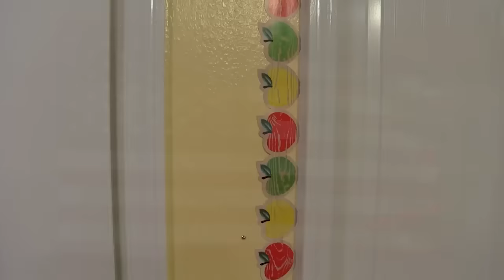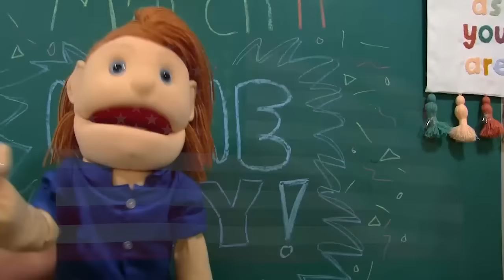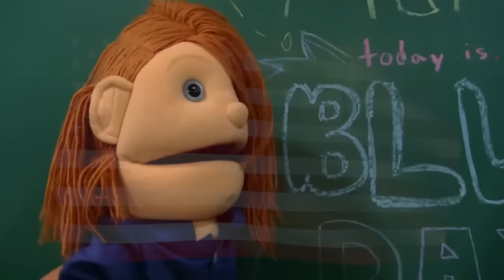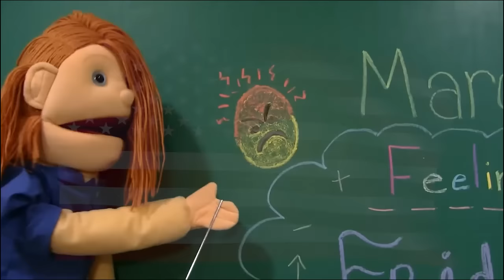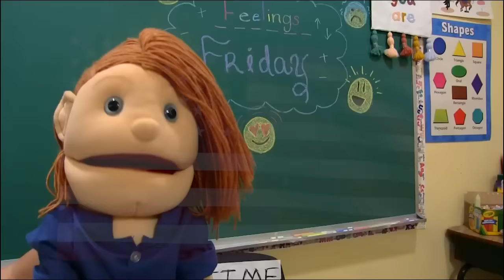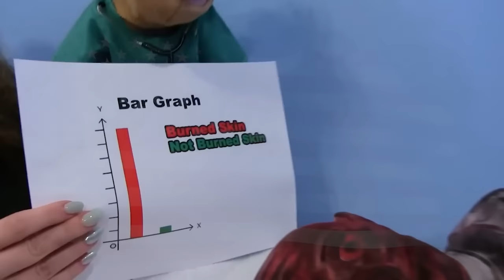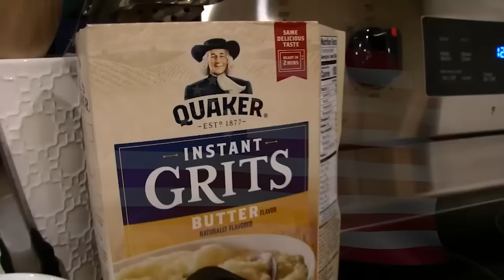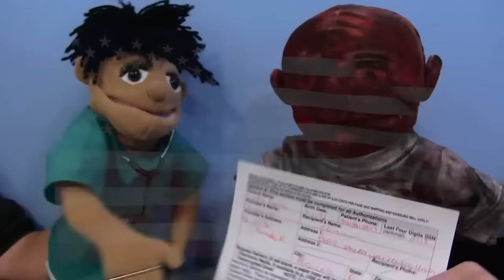SML Movie - Brooklyn Guy's Makeover! - Full Episode